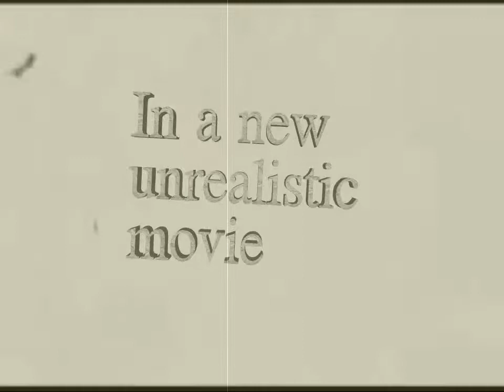Country Folks Showdown (Trailer)